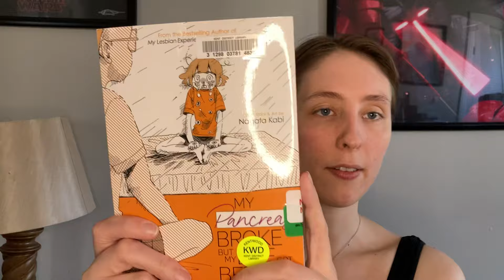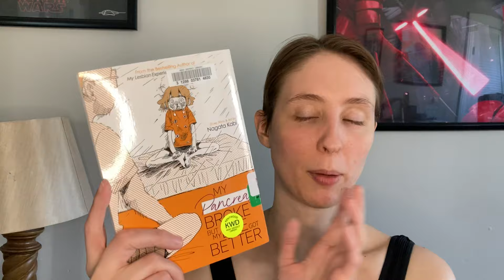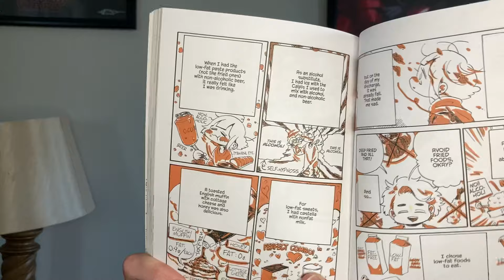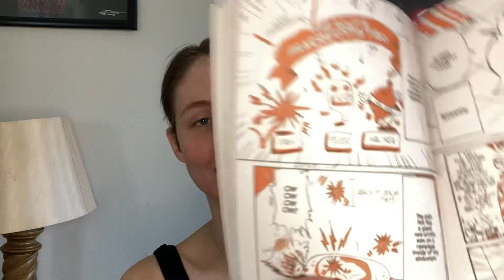My Pancreas Broke but My Life Got Better | Manga Review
Welcome to my review of the autobiographical manga My Pancreas Broke, But My Life Got Better by Kabi Nagata. This was a tough but important read by the author of My Lesbian Experience with Loneliness.